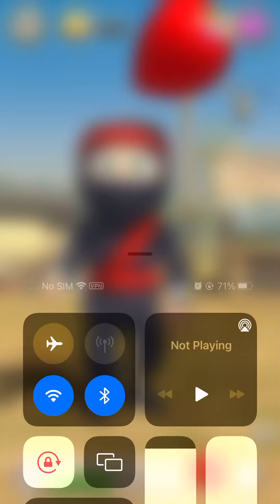Abusing the Clumsy Ninja - IOS IPhone cell phone game. Red balloons taking him away!!